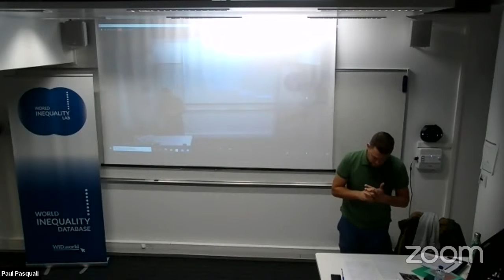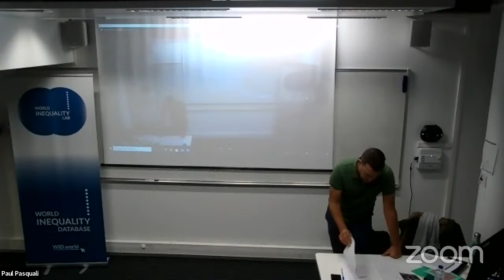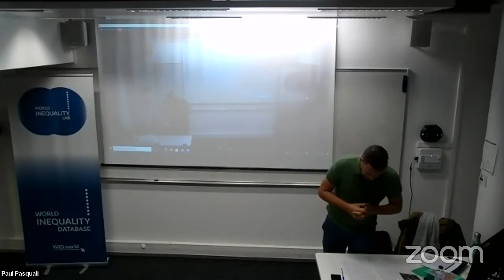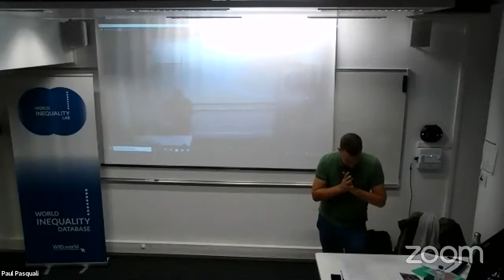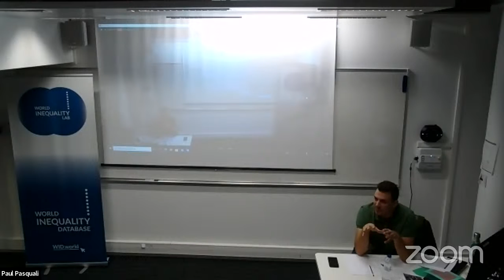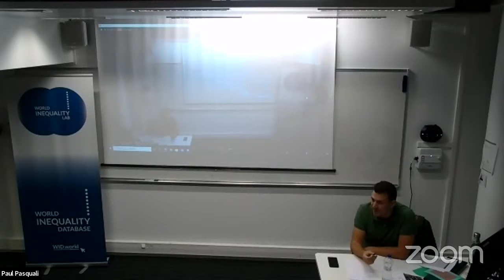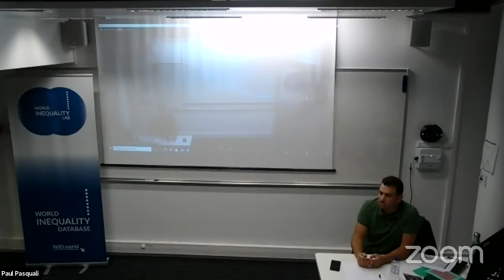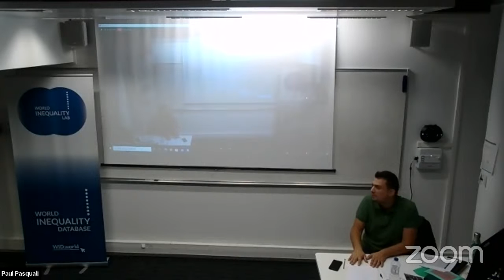Débat de l'égalité: Héritocratie, avec Paul Pasquali